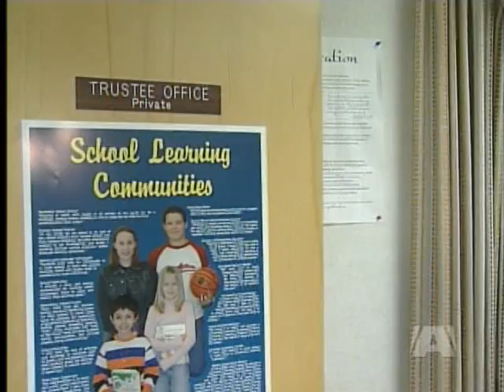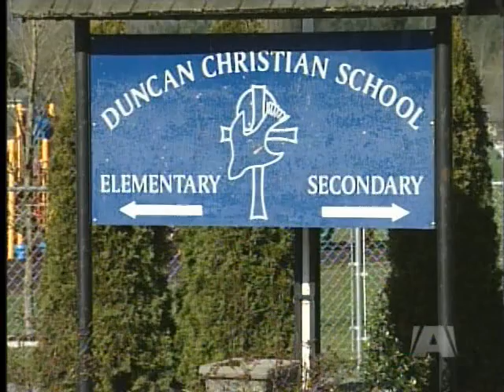Slash Independent School Funding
DUNCAN - It has been a hot button issue for parents and educators in the public school system.  Now trustees in the Cowichan Valley are mounting a campaign that would slash provincial government funding for private independent schools. Under the board's plan that money would go towards public education, which is struggling with another year of budget deficits and cuts.

Cowichan Valley board of education chair Candace Spilsbury says "the rationale is around public schools being underfunded, public schools being the place to produce well-educated citizens that is social and economic sense for us in British Columbia."

The motion to redirect funding will be presented to provincial school trustees at a meeting this weekend. If the trustees decide to endorse the motion, then it goes to the minister of education as a recommendation. From there it's up to the minister to decide whether to act on it.